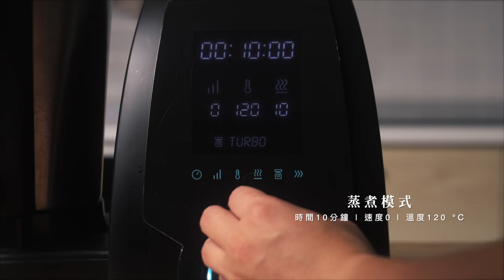該是時候進補了！⼀鍋到底⿊蒜香菇雞湯｜土曜日廚房｜𝗚𝗥𝗘𝗘𝗡𝗜𝗦 全⽅位智慧料理機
備料、拌炒、蒸煮一機完成！一鍋到底黑蒜香菇雞湯｜𝗚𝗥𝗘𝗘𝗡𝗜𝗦 全方位智慧料理機

夏天接近尾聲！已經慢慢感覺天氣開始變涼了，家裡附近會放暑假的薑母鴨也已經開始營業，這個時候就知道是要準備進補的時候啦～

今天要跟大家分享的是最近很火紅的「黑蒜香菇雞湯」，這次使用【 𝗚𝗥𝗘𝗘𝗡𝗜𝗦 全方位智慧料理機】讓我從備料到燉煮都可以靠它一次完成！使用 不鏽鋼網籃 汆燙雞腿、雞翅很安心，將配料準備好之後，一鍵設定 完成就可以放著慢慢燉煮，不用再罰站顧火，中途要加調味料也很方便，秋季滋補身體的一湯兩菜輕鬆完成 ～

【黑蒜香菇雞湯】鍋蓋開孔調味超方便
真的是零失敗料理！香菇泡軟、雞腿雞翅滾水汆燙去除雜質，將所有配料丟入加水，交給 𝗚𝗥𝗘𝗘𝗡𝗜𝗦 慢火燉煮 就好，中途不用按下暫停鍵或是打開整個鍋蓋，將鍋蓋上的量杯取出，就能從上方孔洞加入調味，省力又省時間，一鍋到底就可以喝到溫暖甘甜的雞湯，真的很幸福！

【青椒鑲肉｜蟳味肉丸】一鍋三菜輕鬆煮
「一種肉餡兩份滿足」！ 用 𝗚𝗥𝗘𝗘𝗡𝗜𝗦 快速將肉餡製作好之後，分別包入青椒以及使用蟳味棒絲包裹，在最後 10 分鐘時放入一起蒸煮， 就可以同時出鍋，超級方便，簡單烹調就吃得到食材原始甘甜味！

原來秋冬進補真的可以很簡單～幾個料理步驟、搭配  𝗚𝗥𝗘𝗘𝗡𝗜𝗦 操作介面上的【時間、轉速、溫度】加上切菜絞肉功能，就能一次完成三道料理，不必被綁在廚房，還能夠處理其他生活雜事真的超方便～

✅ 小秘訣：黑蒜吃起來比起一般的生蒜更營養，也沒有生蒜的大蒜味，就算是不敢吃蒜頭的都可以試試看，用黑蒜頭煮起來的湯喝起來有種天然甘甜的味道！

【𝗚𝗥𝗘𝗘𝗡𝗜𝗦 全方位智慧料理機】掌握美味，俐落生活

👩‍🍳【器材Equipment】👨‍🍳
■Sony A7iii
■SIGMA 24-70